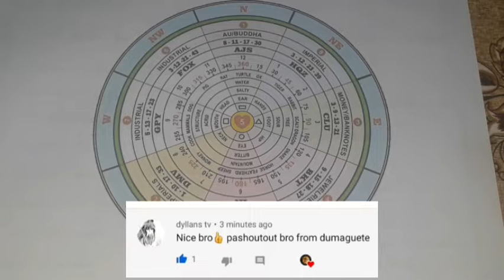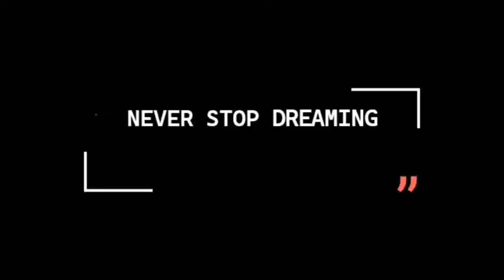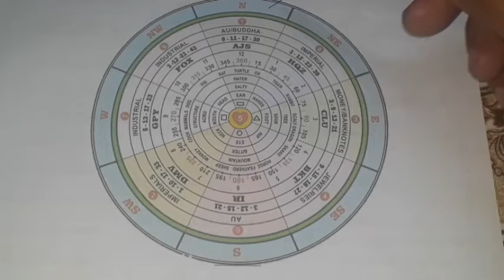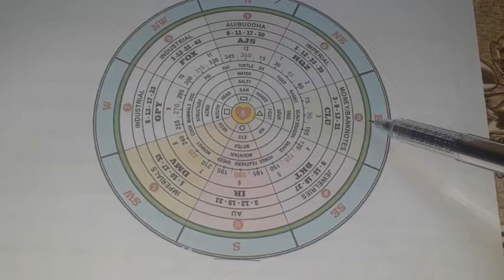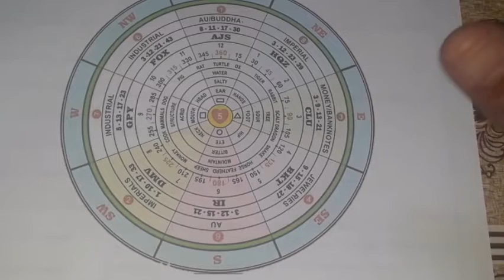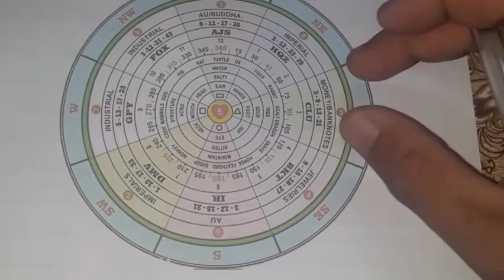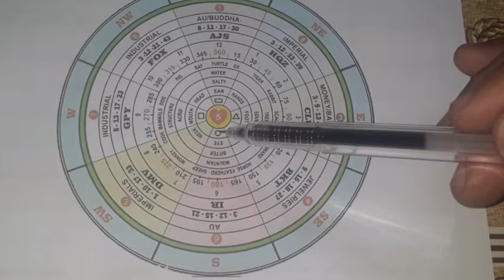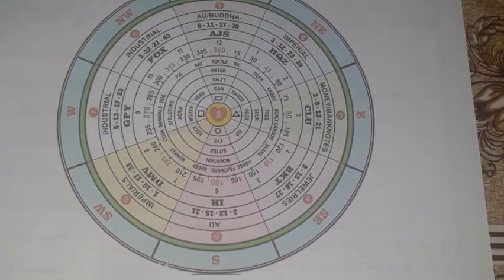MEANING OF YAMASHITA COMPASS CODE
Itong video na ito ay tumatalakay tungkol sa Yamashita Compass Code na kung saan ito ay madalas nating makikita sa mga post ng ka TH natin. Ating alamin ang mga nakasulat nito.